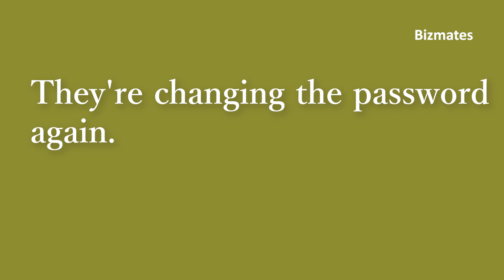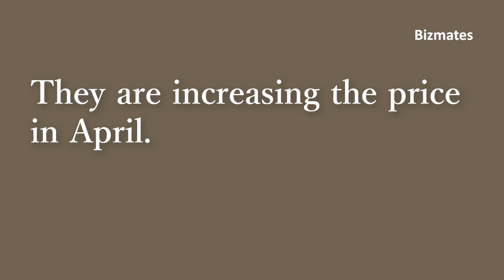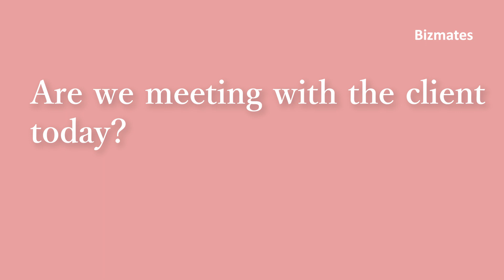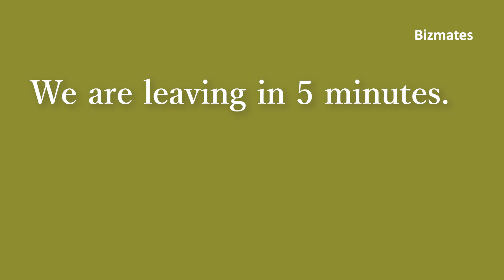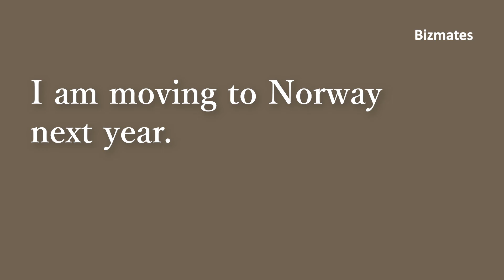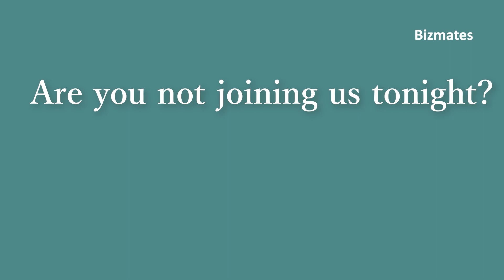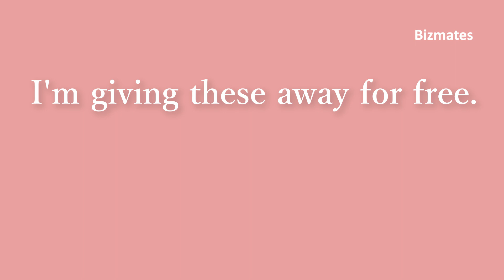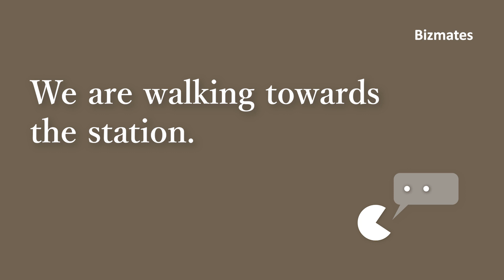【英語初心者向け 英文法10分聞き流しでマスター 】「現在進行形」Bizmates Grammar 36 #3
現在進行形の文章にまだ自信がない方のための苦手克服動画です。
現在進行形の基本形を使った73の文章が音声付きで流れてきます。
聞いて・真似して、マスターしましょう！

（Bizmates Program Level 1 Rank A Lesson 3 で学ぶ内容と連動したインプット用動画コンテンツです）

英文法のルールを覚えるだけでは英語を話せるようにはなりません。
会話中はルールを意識しながら話す時間がないからです。

正しい文章で話すための唯一のコツは、英語の文章にたくさん触れ、真似ること。
すると正しい文章が感覚的に作れるようになりますし、
言い間違いをした時に自分で違和感を感じることができるようになります。

1日1回、通勤時間などにこの動画を次のように使って、複雑な文法のルールを覚えることなく、正しい文章で話せるようになりましょう！

① 文章の音声を聞いて、
② 音声と同じ発音と発話スピードで言えるようになるまで声に出して（小声でもOK）リピート！
③ 全てつっかえずに一息で言えるようになるまで1日1回のペースで続ける

普段のオンライン英会話レッスンで練習の成果を実感できたら、「いいね！」してくださいね！

その他35の基礎文法構造も順次公開！

▼ この文法強化動画シリーズのプレイリストはこちら！